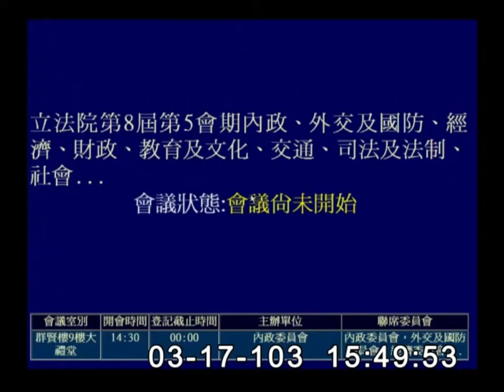【沃草國會無雙】內政委員會 服貿審議完全沒有畫面 （快轉版）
3/17下午審查服貿協議，自15:57:06後，立法院IVOD即被切掉，審議過程完全沒有聲音和畫面，之後國民黨逕行宣布服貿協議送出委員會，行政院並在稍晚表示尊重立法院的程序，感謝立法院聯席委員會及張慶忠的辛勞。